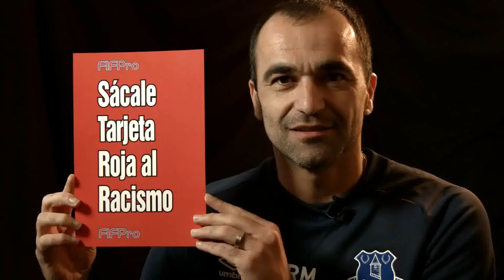Interview with Roberto Martinez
An interview with the Everton manager Roberto Martinez